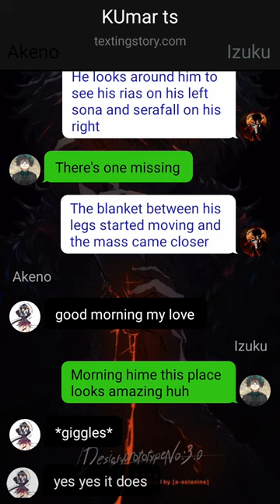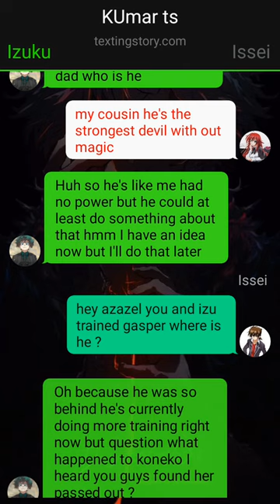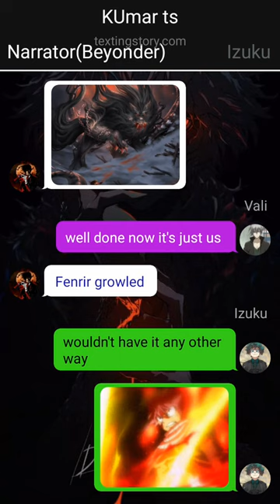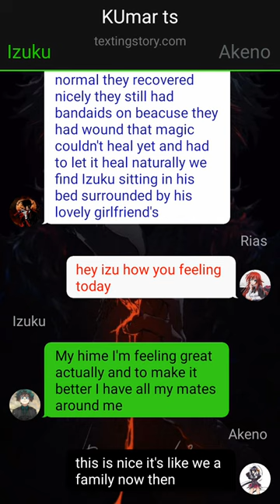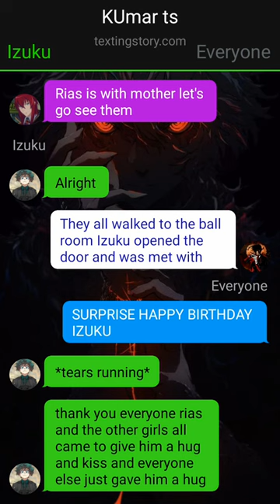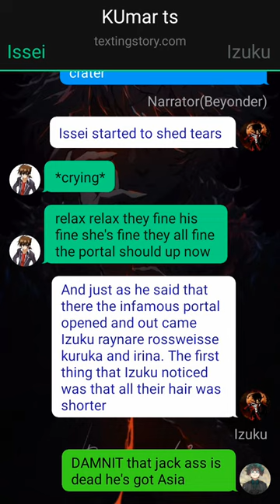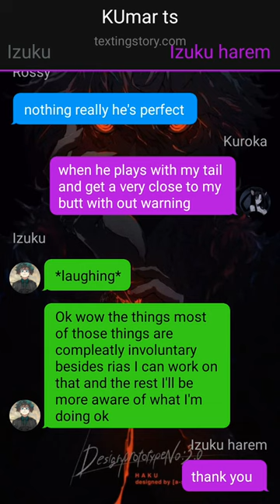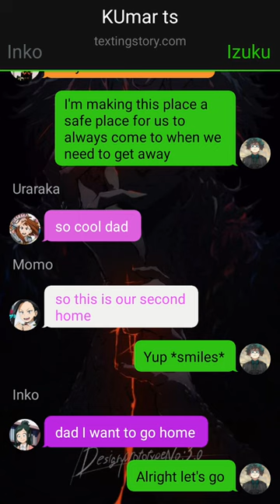(S-3) Deku reincarnated to High School DxD // Deku Texting Story // One-Shot // Mha Texting Story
1. *actions*
2. (thoughts)
3. /call or message/
4. -sign language-
5.//narrator//

Creator ~ Delta9